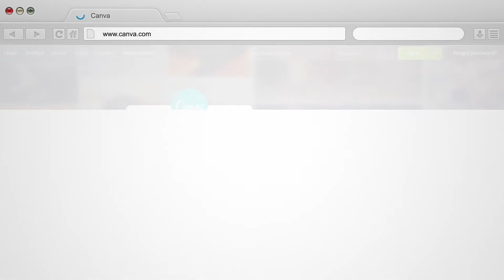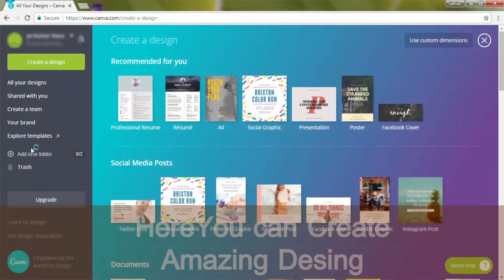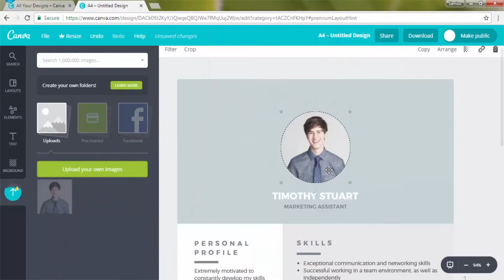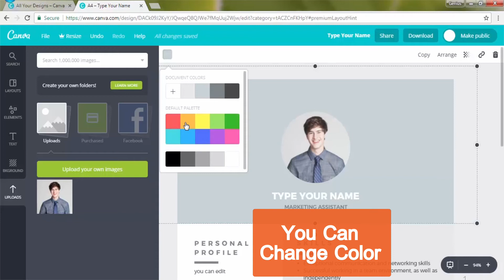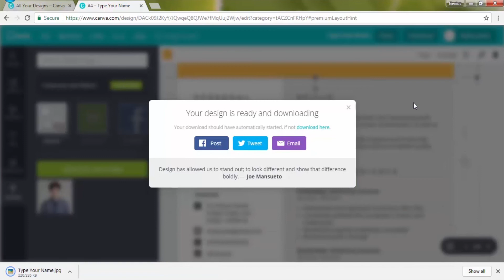How To Make Resume Very Fast And Easy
In this video Will be show you, how to Write creative Resume for Job?

📺Keep Watching Genius Today.